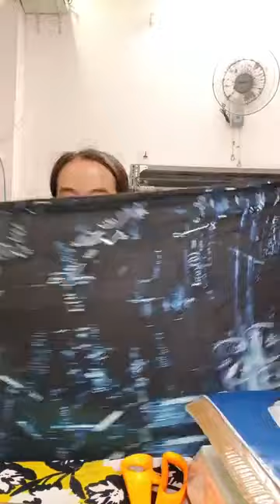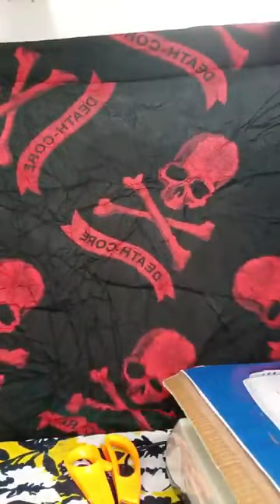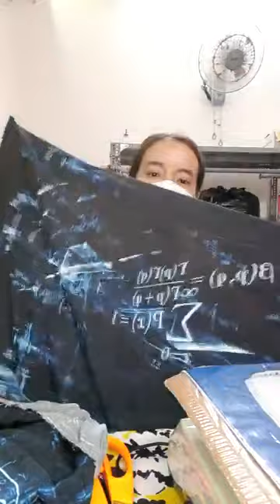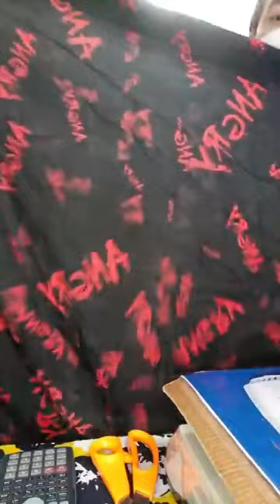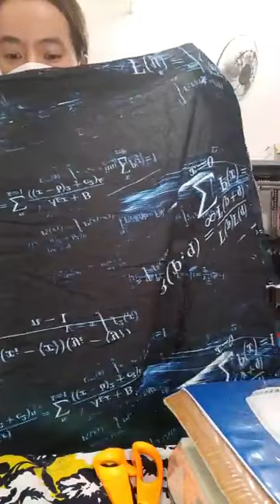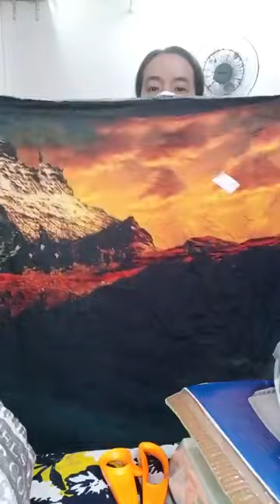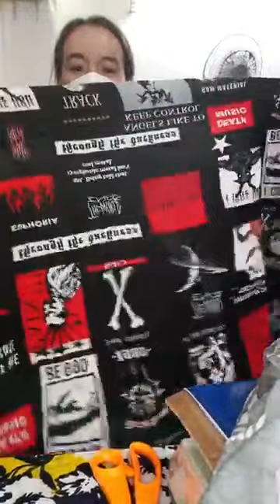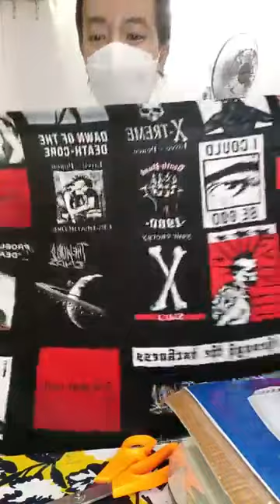Bin Gà Vlog \\ Thời trang đủ loại ạ ｜ By Vải Thời Trang Giá Rẻ Video live 17/05/2023